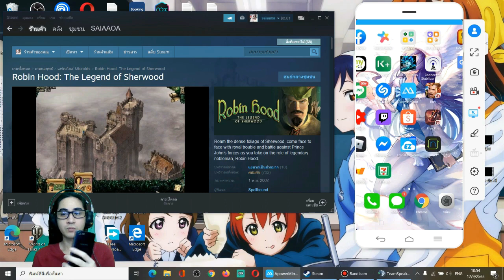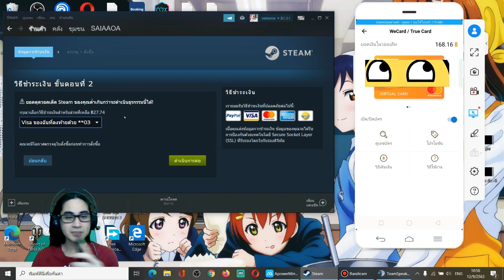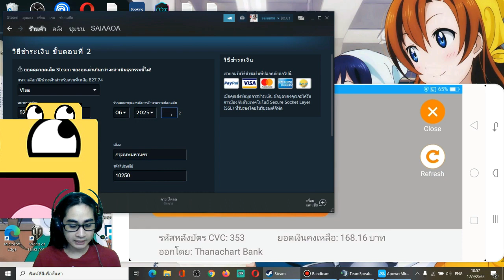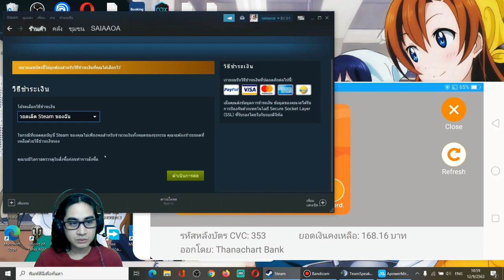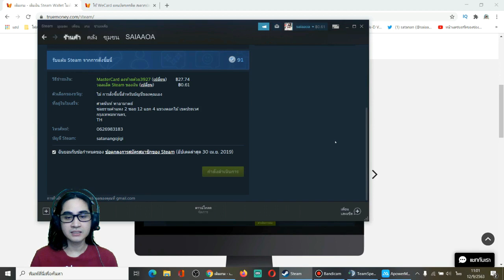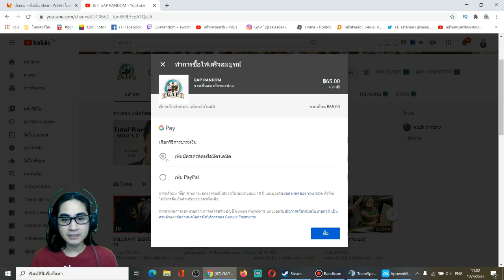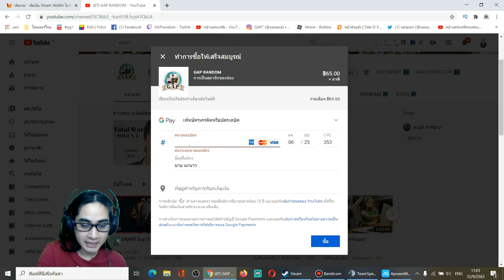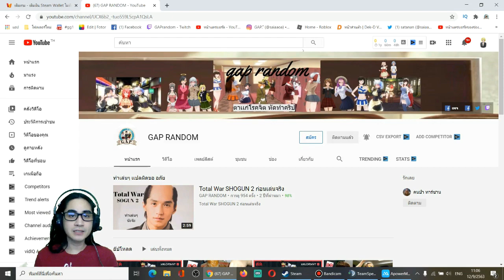วิธีใช้ true money wallet ซื้อเกมใน steam และสมัครสมาชิกช่อง youtube แบบละเอียดมาก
GAP RANDOM
มาเป็นสมาชิก
วันเสาร์อาทิตย์เวลาบ่าย3ถึง4โมง45ผมจะไลฟ์สตรีมเล่นเกมกับสมาชิกคุยกันทาง Discord ครับ